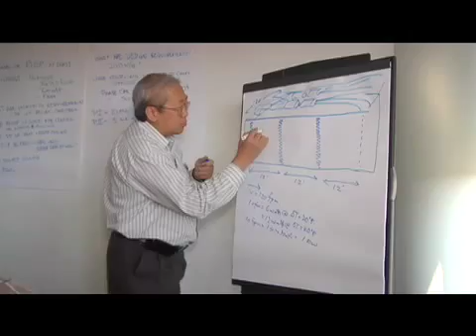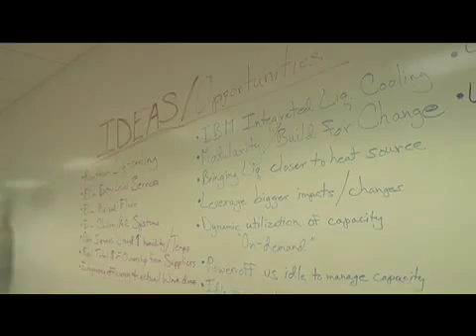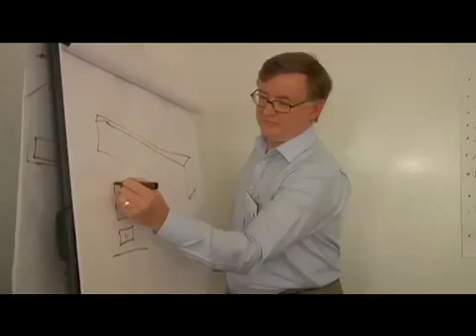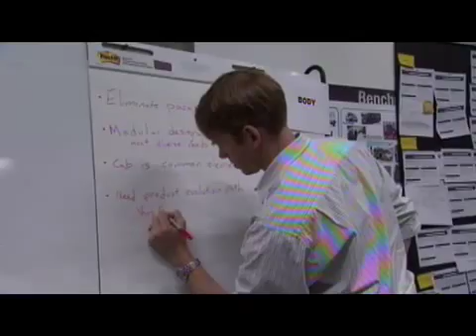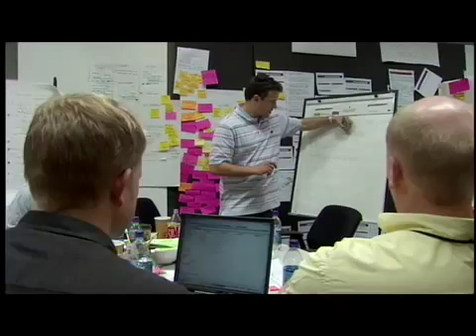RMI's Innovation Workshops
Rocky Mountain Institute helps drive breakthrough thinking in resource efficiency through its unique Innovation Workshops.